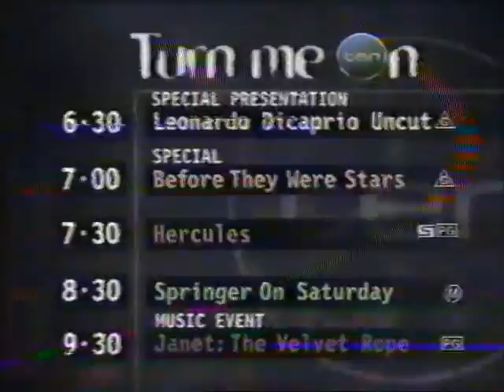Ten Bundaberg - Signpost, Ident and News Opening (December 1998)